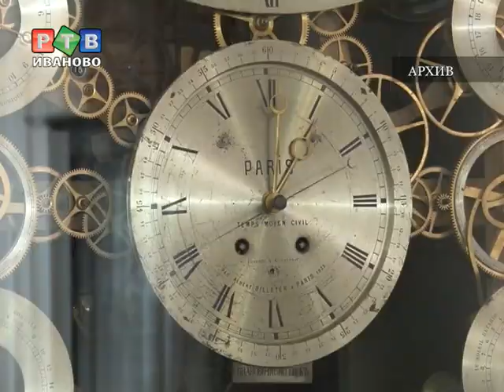Директору музея Бурылина объявлен выговор